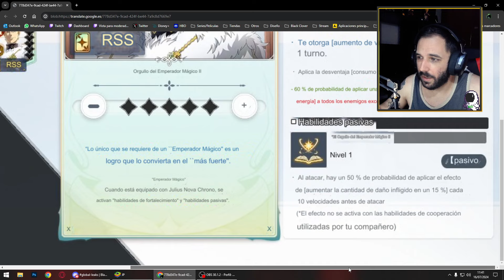¡¿JULIUS VUELVE AL META?! EN BLACK CLOVER M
Aqui os dejo lo que hace la carta nueva de Julius que pinta bastante rota en black clover mobile

🌐➡ REDES